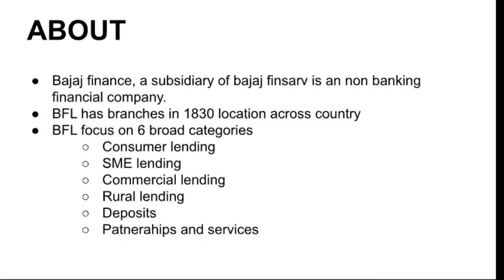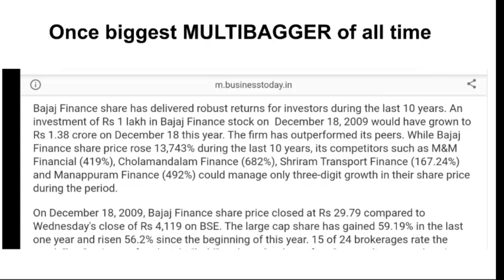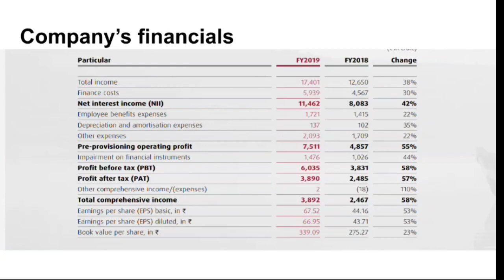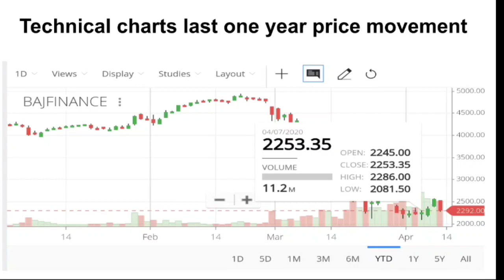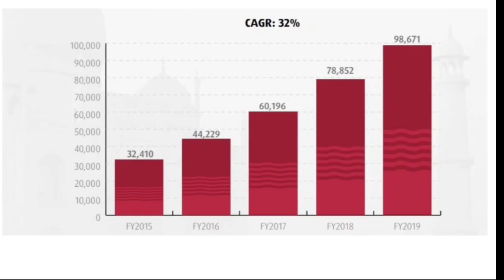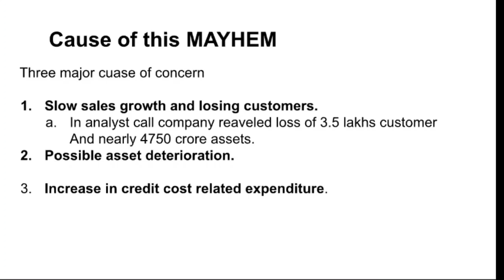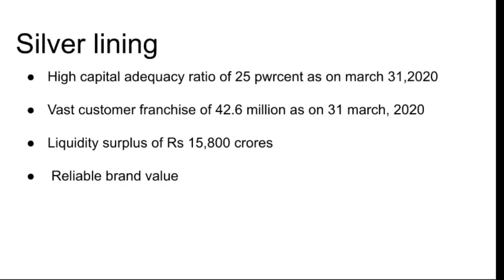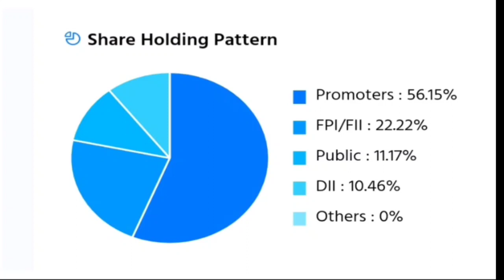Bajaj finance share news , bajaj finance stock fall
A proven multibagger, a time tested stock .what will be the future after this massive correction .all.information in this video .so guys stay safe and keep hunting THE MULTIBAGGER 😃